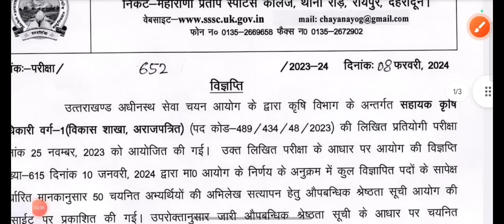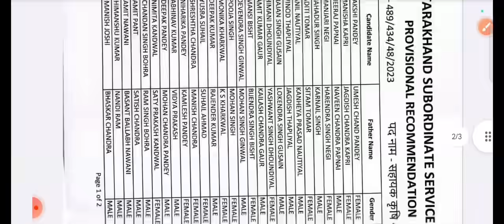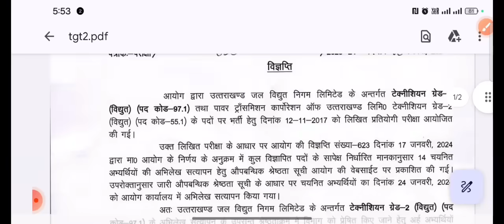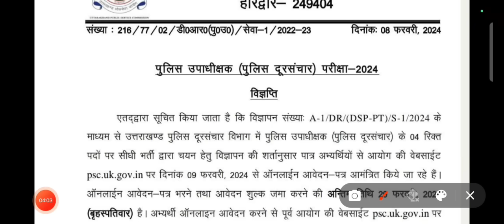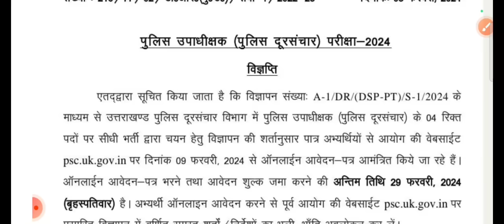उत्तराखंड पुलिस दूरसंचार नई भर्ती के लिये कल 09 फरवरी से आवेदन शुरू ✅ || UKPSC & UKSSSC